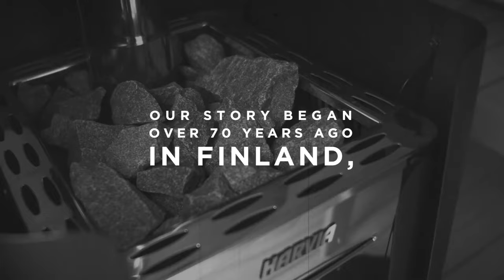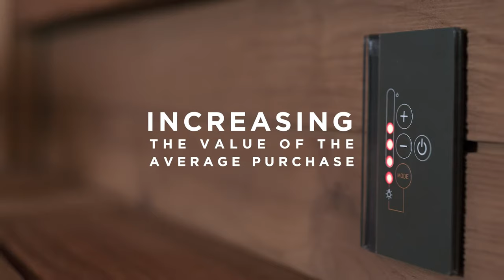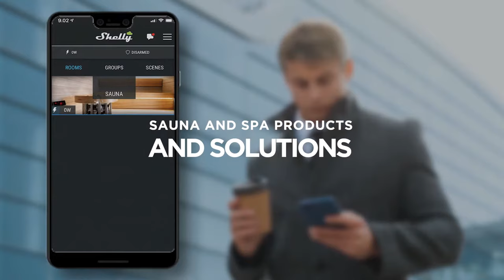Harvia - A Global Sauna & Spa Company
Harvia is a global leader in the sauna and spa market. We want to provide relaxing experiences and natural wellbeing to people whether at home or at public sauna and spa premises.

Saunas and spas are provoking increasing interest around the world. This reflects the global wellness trend that continues to gain traction. The proven health effects of saunas and the improving buying power of the global middle class feed into the increase in saunas all over the world.

Harvia has a comprehensive sauna and spa product range, from heaters and their components to full sauna and spa solutions – meeting the needs of consumers and industry professionals alike.

STEADY AND PROFITABLE GROWTH

Harvia has steadily increased its revenue both organically and through acquisitions. Harvia’s revenue in 2019 was EUR 74.1 million and adjusted operating profit EUR 13.9 million, 18,7% of revenue.

Harvia employs 400 professionals in Europe, North America, and Asia. Nearly 50% of the company’s employees work in Muurame, Central Finland, where the company has its headquarters and its largest production facilities.